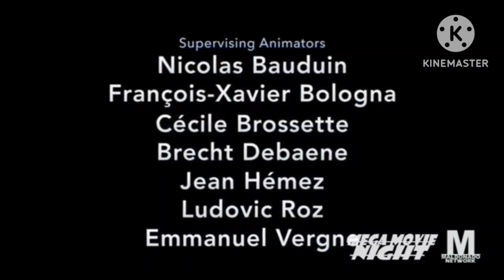To Kind Nees And Dwarfs The Thing We Need Adventure End Credits 2023